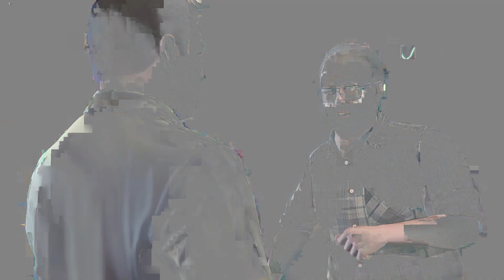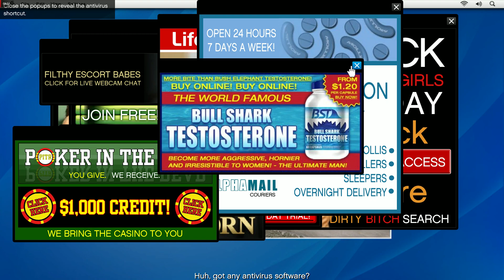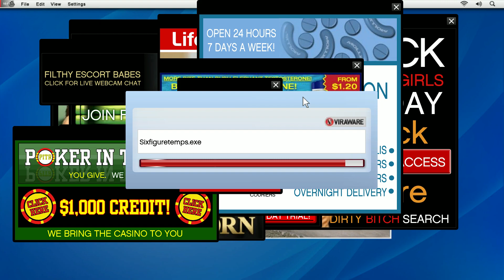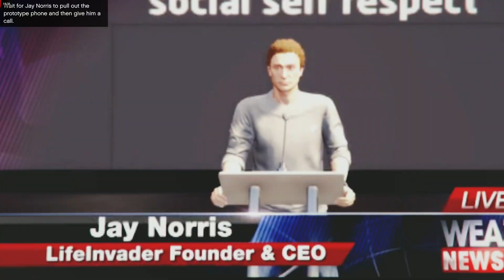GTA 5 - Friend Request | Gameplay Part 11 | Ultra Graphics | 60FPS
⚡My Full Gaming PC Setup:
ViewSonic XG2431 24” 240Hz IPS Gaming Monitor Blur Busters 2.0 Certified
AMD Ryzen 5 2600X Processor CPU Threads 12, Boost Clock 4.2GHz
Deepcool GAMMAXX GTE V2 RGB CPU Air Cooler
ASUS PRIME B450M-A AMD mATX Motherboard
G.Skill Trident Z RGB DDR4-3200 CL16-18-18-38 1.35V 16GB(2x8GB) RAM
XFX AMD Radeon RX 5500 XT 8GB GDDR6 THICC II Pro Graphics Card
240GB M.2 NVMe PCIe 3.0 SSD
TOSHIBA X300 Performance 4TB 7200 RPM HDD
Corsair VS650 Power Supply
Fantech MK885 Optimax RGB Optical Switch Gaming Keyboard
Fantech THOR II X16 MACRO RGB Gaming Mouse
Micropack GP-800 Apollo RGB Gaming Mouse Pad
Fantech MBR01 Prisma+ RGB Mouse Bungee(Mouse Cable Management)
ASUS TUF Gaming H3 Headset
Edifier R1580MB Active 2.0 Bookshelf Speaker Set
Cougar MARS Gaming Desk